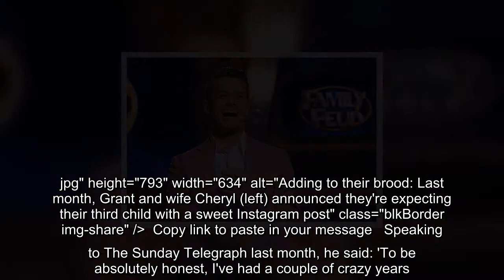Grant Denyer shares throwback photo to his fourth birthday party at McDonald's - as he turns 43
Grant Denyer celebrated turning 43 on Friday.And the TV presenter shared a throwback photo of himself celebrating his fourth birthday party at McDonald's back in 1982, to mark the special occasion.In the photo, which was shared to Instagram, a four-year-old Grant is seen smiling ear-to-ear while he had his arms around his male peers.   +4 img id="i-a74c418a7f283c5c" src=" height="423" width="634" alt="" class="blkBorder img-share" / Copy link to paste in your message 'A hugger since '82. Everyone wants to be your friend when your 4th birthday is at Maccas,' the caption began.   'Come for the company, stay for the famous ice-cream cake,' he continued.'What a squad. And a what a total pimp... rollin' in a velvet tracksuit like a birthday boss. Although exceptionally flammable.'   +4 img id="i-4aef43e7e9375fa5" src="